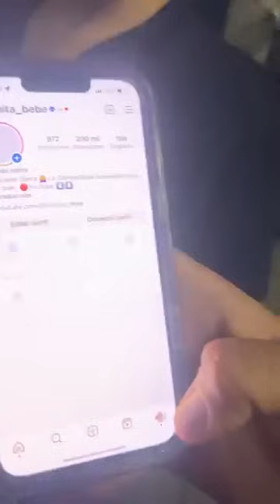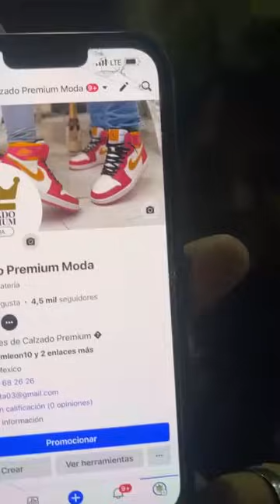EN LA FIESTA DE EVELYN Y KIMBERLY NO LLEGO // WENDY GUEVARA Y TRIXY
ASMR Zen
PureTingles
SereneSounds
CalmWhispers crymua cry y yeri mua yer mua y cry crymua
BlissfulASMR
TranquilTones
SonicSerenity
WhisperWaves
VelvetTriggers
DreamyWhispers
Susurros
Sonidos
Relajación
Sensaciones
Tingles
Estímulo
Triggers
Whispers
Satisfacción
Calma
Sueño
Cautivante
Serenidad
Bienestar
Sensorial
Placer
Hipnótico
Terapia
Meditación
Confort ASMR ASMR  ささやき (Sasayaki) - Whispers
音 (Oto) - Sounds
リラクゼーション (Rirakuzēshon) - Relaxation
感覚 (Kankaku) - Sensations
チンギル (Chingiru) - Tingles
刺激 (Shigeki) - Stimulus
トリガー (Torigā) - Triggers
満足 (Manzoku) - Satisfaction
穏やか (Odayaka) - Calm
眠り (Nemuri) - Sleep
魅惑的 (Miwakuteki) - Captivating
静けさ (Shizukesa) - Serenity
幸福 (Kōfuku) - Well-being
感覚的 (Kankakuteki) - Sensory
喜び (Yorokobi) - Pleasure
催眠 (Saimin) - Hypnotic
セラピー (Serapī) - Therapy
瞑想 (Meisō) - Meditation
快適 (Kaiteki) - Comfort